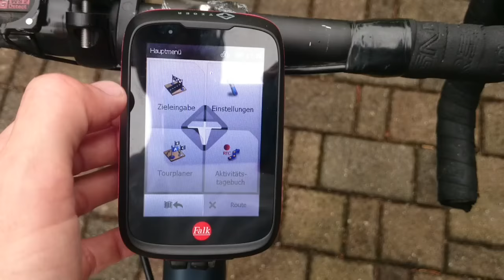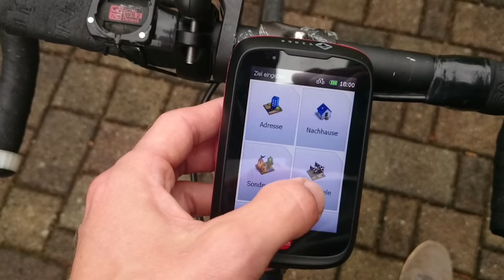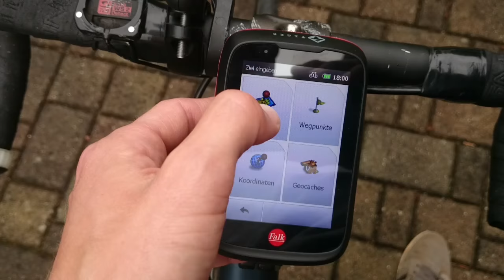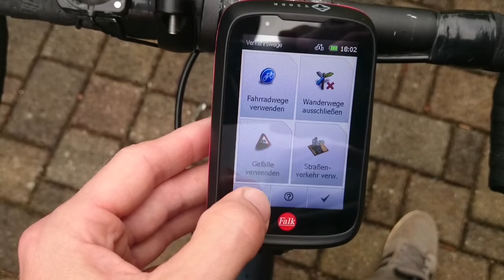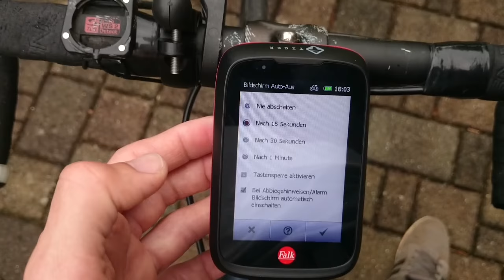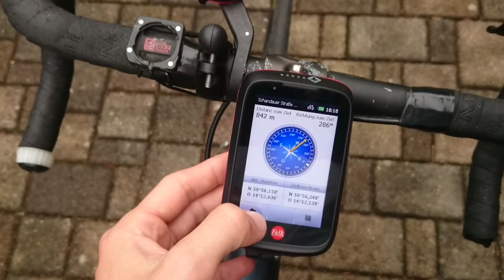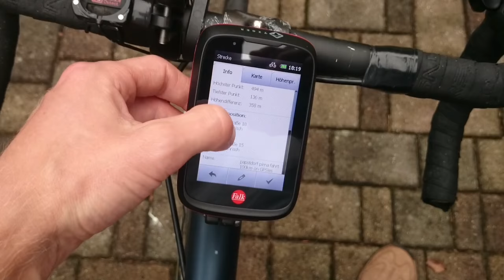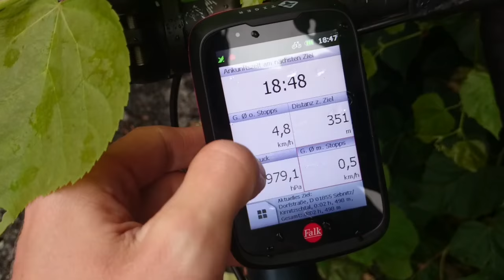Falk Tiger Geo Test - So funktioniert die Fahrrad Navigation in der Praxis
Weitere Infos oder Amazon

Hier zeige ich euch die Bedienung vom Falk Tiger Geo und teste ihn für euch.

Hast du noch Fragen über das Falk Tiger Navi?
Dann freue ich mich über deinen Kommentar.